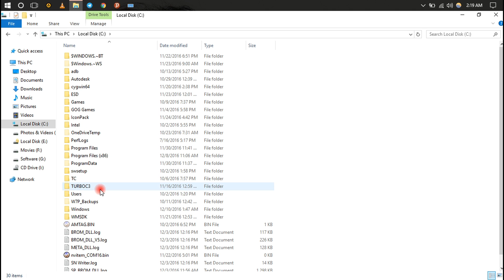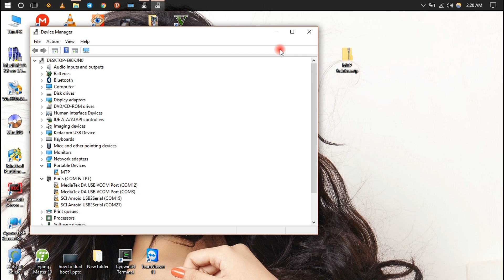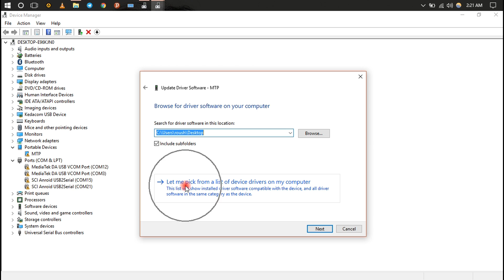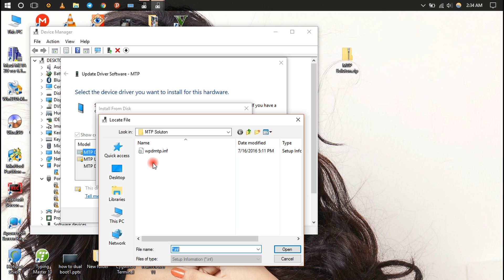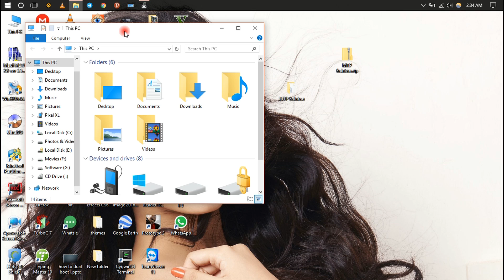How To Fix Android MTP Device not Showing In windows 10 Update 100% Working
Hey If Your Android Phone Is Not Connecting With PC In MTP Mode. So I just Help To short Out This Problem In Simple Step And It Works 100%.
Just Download ZIP File From Here or Copy From

 C:\Windows\INF\wpdmtp.inf
And Connect Your Android Phone In MTP mode
Open Device Manager And Select Device And Manually Reinstall The Driver Driver from Downloaded File or Copy File
And Follow These Step.
Problem Short Out.